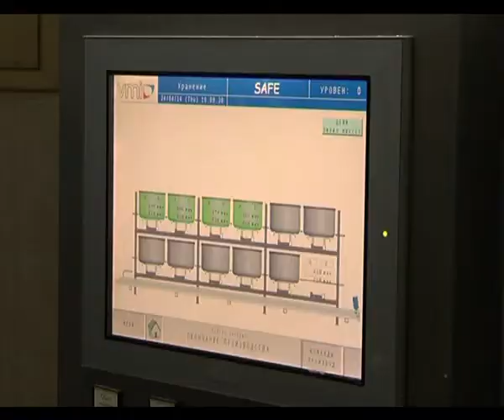Другие Новости Владимирский хлебокомбинат